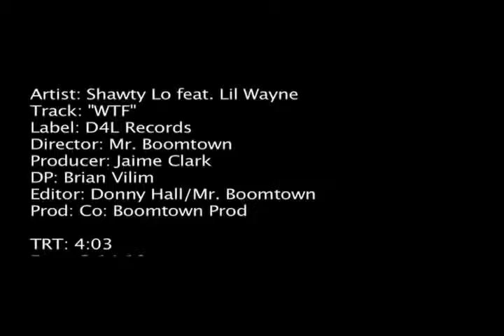W.T.F ft Lil Wayne - Shawty Lo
Music video for W.T.F ft Lil Wayne performed by Shawty Lo.